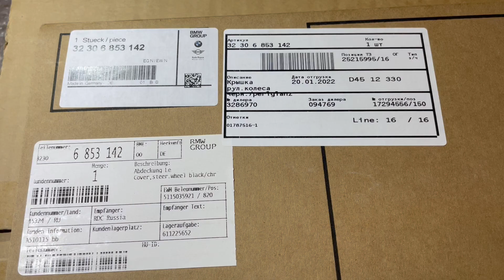Original bmw steering wheel cover black wheels. /perlglanz chrome 32306853142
New Original bmw steering wheel cover black wheels. /perlglanz chrome
 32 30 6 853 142
This is what the original parts look like.